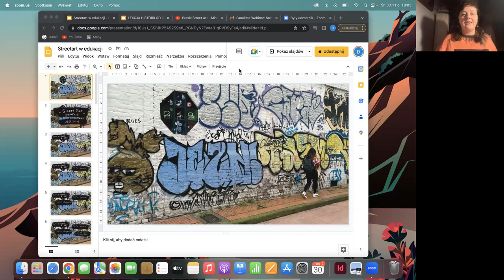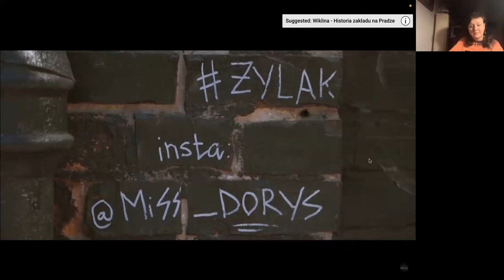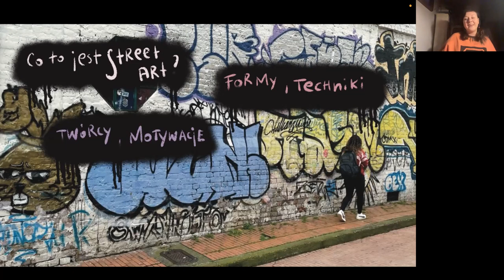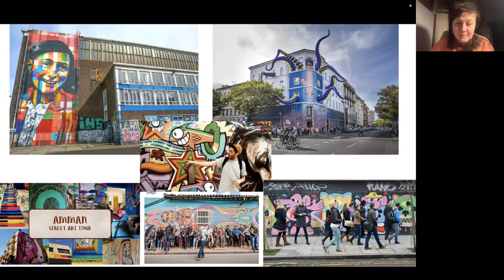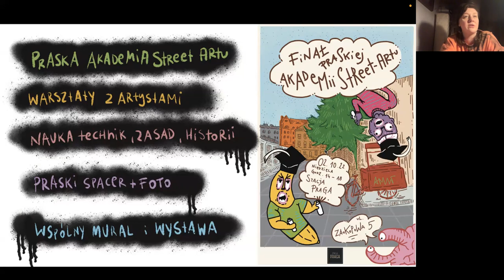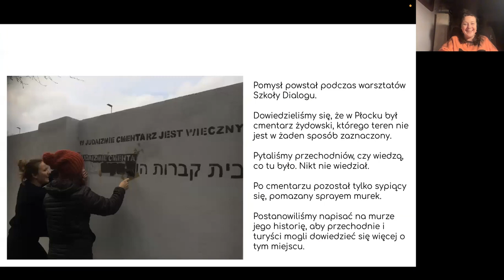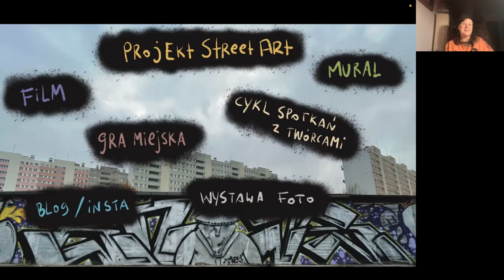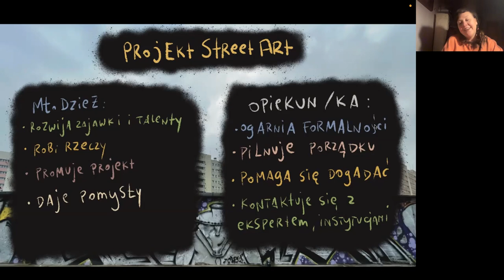Street art w edukacji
Psycholożka, edukatorka i artystka Dorota Cieślik opowiada o fenomenie street artu, jego przejawach i potencjale edukacyjnym. Tłumaczy również, jak zrealizować projekt street artowy z młodzieżą.